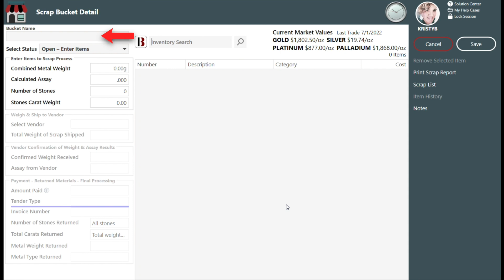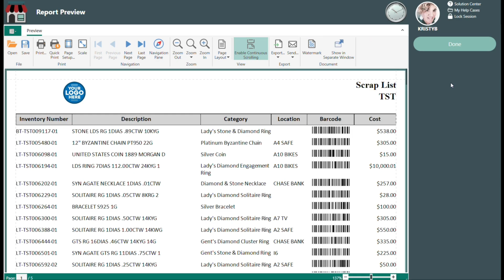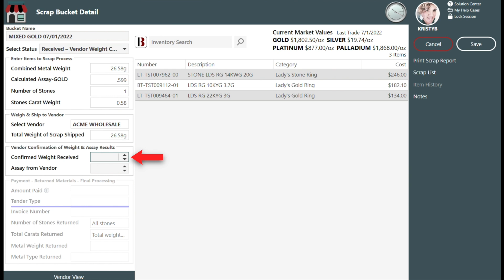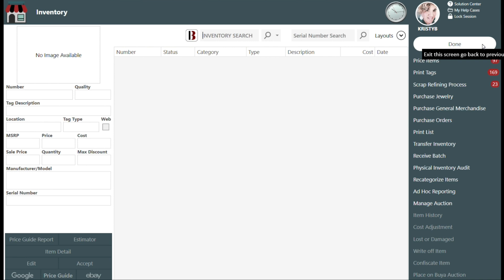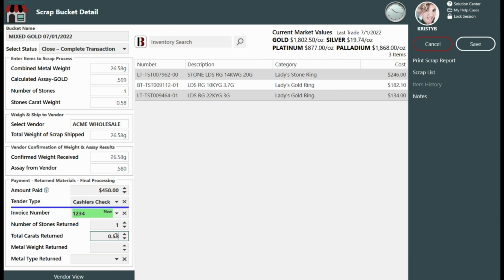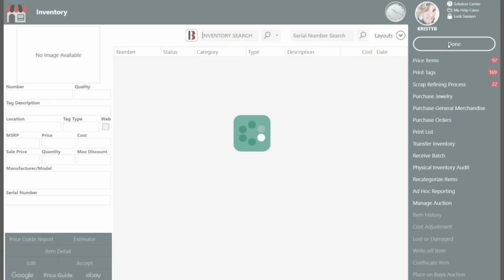Jewelry Recycle Process Part 2